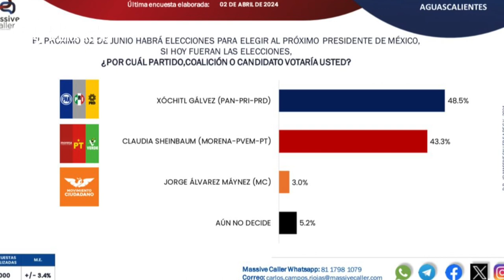Crónica del poder/Fracasó Claudia en Aguascalientes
Fracasó Claudia en Aguascalientes

Aguascalientes, Ags. 4 abril 2024.- Lo dicho: en Aguascalientes la candidata de la cuarta…transformación no goza de popularidad y si hoy fueran las elecciones, quedaría por debajo de su contrincante Xóchitl Gálvez.
Y ayer, Claudia Sheinbaum vivió en carne propia que aquí no es bien vista, pues más allá de los números, sus dos eventos resultaron ser sendos fracasos, especialmente el realizado en la Plaza de la Patria, donde a pesar de las sillas colocadas de manera estratégicamente espaciada, la poca gente presente comenzó a abandonar el lugar en pleno discurso de la morenista.
Y no era para menos, pues, viendo que no se lograba ni siquiera tener mediana asistencia, a alguno de los “inteligentes” morenistas se le ocurrió la “brillante” idea de ordenar que trasladaran a la Plaza de la Patria a los mismos asistentes del mitin de San Francisco de los Romo.
El problema fue que no les avisaron y en lugar de llevarlos de regreso a sus comunidades, pues todos procedían del área rural, los trasladaron al segundo evento, sin ofrecerles ya ni siquiera las tortas de rigor o una mísera botella de agua.
Luego de horas bajo el rayo del sol, con hambre, sed y cansancio, las mentiras con el sonsonetito de la candidata de Morena fueron demasiado y muchos optaron por mejor abandonar el lugar.
Un vil evento de cuarta.